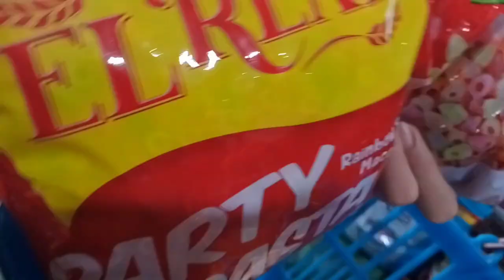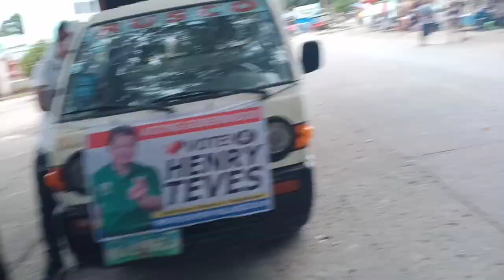How we celebrate fiesta bisperas day in Philippines insert my homemade tempura recipe!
Bisperas is the day or night before, usually used for holidays..The day or night before a fiesta or feast day.

The Pakol Festival in the municipality of Santa Catalina is celebrated annually in the month of April. Santa Catalina is famous for their pakol (special type of banana with seeds inside) which drew attention to the wild monkeys from the mountains. Santa Catalina is about 97 kilometers/ 60 miles from Dumaguete City, the capital of Negros Oriental.

Santa Catalina, officially the Municipality of Santa Catalina, is a 1st class municipality in the province of Negros Oriental, Philippines. According to the 2020 census, it has a population of 77,501 people.

The meaning of FIESTA is festival; specifically : a saint's day celebrated in Spain, Latin America, and the Philippines with processions and dances.

You can use the word fiesta for any party, but it usually refers to a large feast, festival, or very extravagant party. In Spanish, fiesta means "feast," and in many Spanish-speaking places, a fiesta celebrates a saint's day or other religious occasion. The word comes from the Latin festus, "festive, joyful, or merry."

A festival is an event ordinarily celebrated by a community and centering on some characteristic aspect of that community and its religion or cultures.